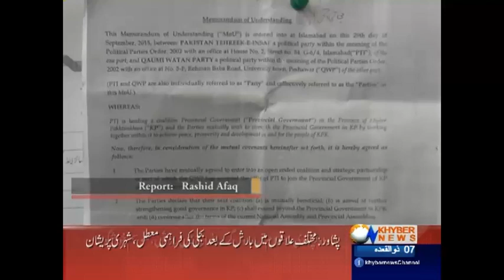The stronger the democracy, the greater the rule of merit - Headlines - 09:00 AM - 31 July 2017